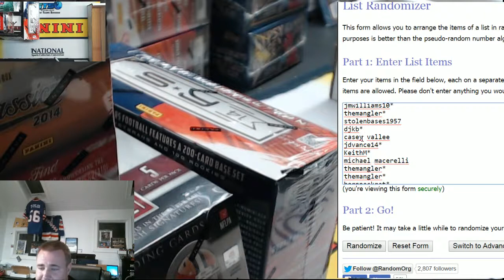SUPER GIVEAWAY ALL DAY PURCHASES FOR FULL BREAKS